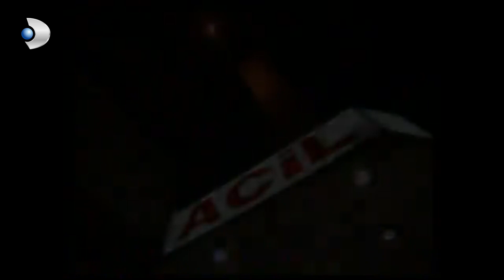Osman, Yaşam Savaşı Veriyor! - Serseri 4. Bölüm